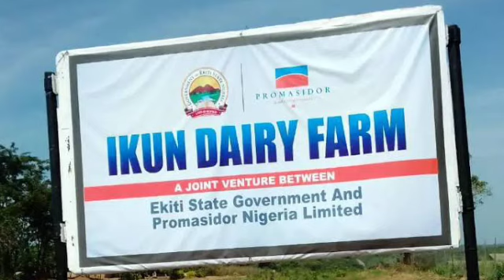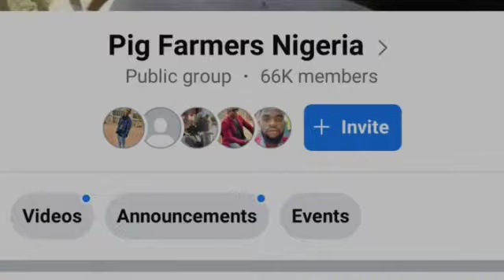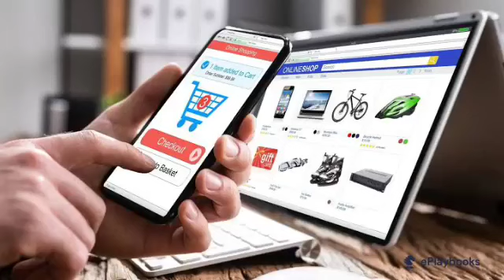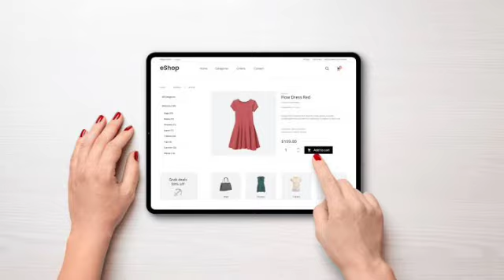How to SELL your PIG and CATFISH in Nigeria || Four (4) ways to market Pig and Catfish in Nigeria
AniBusiness (Animal Business) is a platform created to assist in teaching all livestock beginners and experts how to be more profitable in all their livestock Business.
Moreso, the basic aim of AniBusiness is to help all his subscribers in marketing their livestock produce, to minimize and maximize all livestock investment across the globe and ease market negotiation and transaction across Nigeria.
AniBusiness interest is to help you buy and sell all kinds of animal such as Poultry birds, Cattles of all kinds and breeds, Cane rat, Rabbit and Catfish.
All business will be carried out according to the rules and agreement of this channel.
AniBusiness is assuring you that whatever you sell or buy will be delivered to you as the foundation of this channel is built on solid trust.